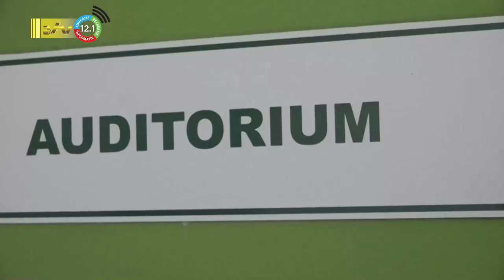19 01 2023 Na 30 jaar weer start tuchtrechters cursussen